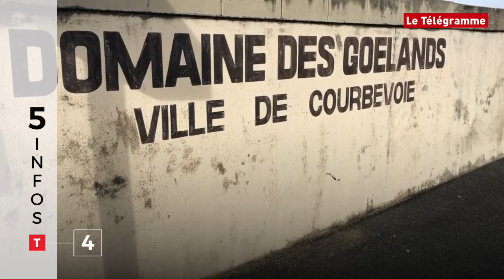Le Tour de Bretagne en 5 infos - 15/02/19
De l'ADN récolté dans la maison incendiée de Richard Ferrand à Motreff, la journée d'Edouard Philippe dans le Finistère, Pontivy qui se prépare au rassemblement régional des gilets jaunes, la magnifique villa des Goélands qui est à vendre à Penmarc'h et de nouveaux phoques au zoo de Pont-Scorff : c'est le menu de votre Tour de Bretagne en 5 infos de ce vendredi 15 février. Vous avez deux minutes ?